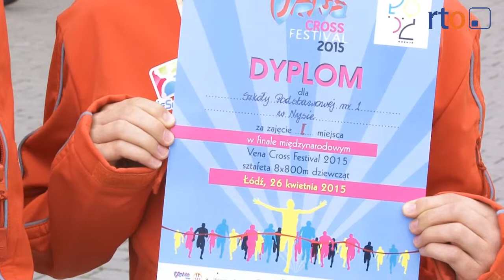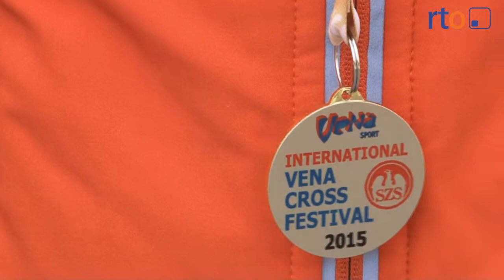Drużynowo po sukces!